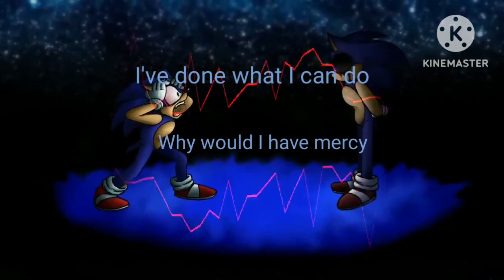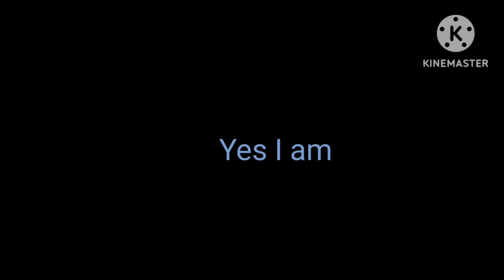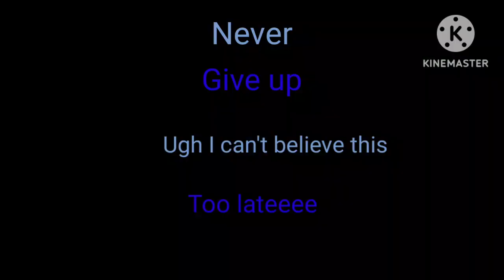Lost To Darkness - Lyrics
this time, Sonic doesn't wanna hold back, but little does he know, Sark is still part of his body, with memories in flow, and Sark's deeds, everything will come into play.

Color Code:

Cyan = Xain (Sark)

Blue = Sonic

Orange = Tails

Red = Knuckles

Yellow = Tails & Knuckles

Original Lost To Darkness song by: @NominalDingus